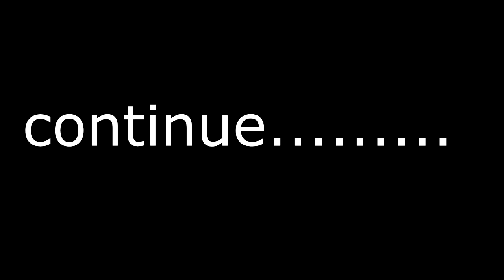Oneblock Skyblock 1 inizia l' avventura